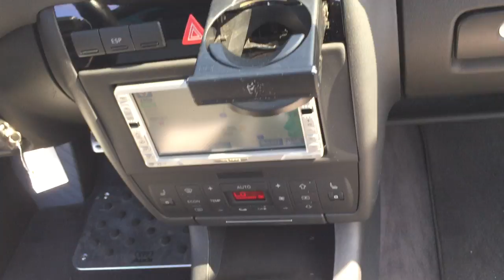AUDI S3 1093 Left Hand Drive